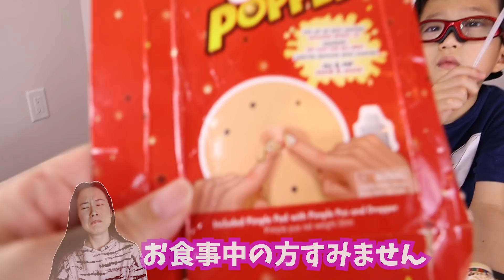これ なに?😲 だれ？🤣 ヘンテコ商品 第3弾 アマゾンお届け～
ヘンテコ商品第3弾！かほせいがありかなしか判定します！

YouTubeの未成年者の安全に関連する対策にともない、現在動画内にコメントを残せない状態にしています。